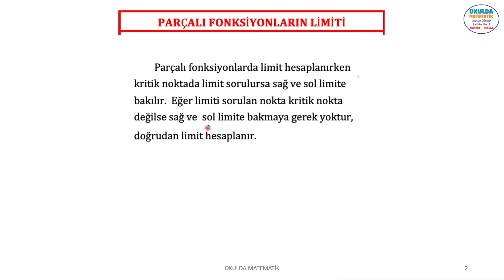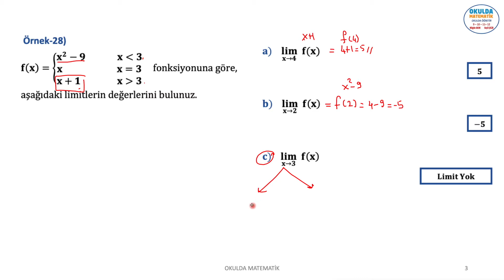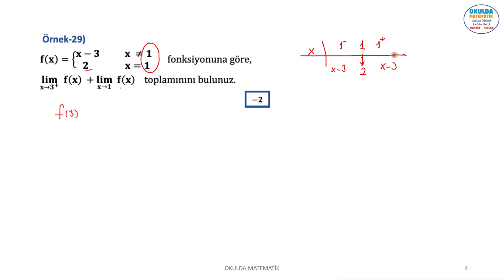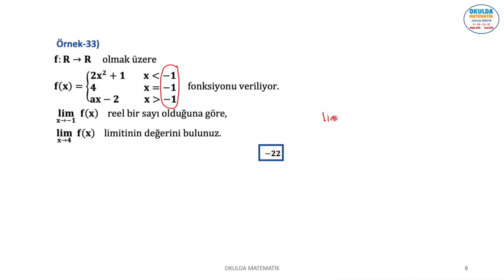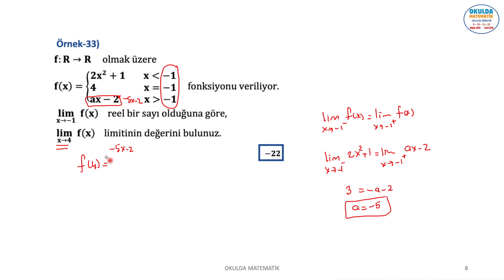PARÇALI FONKSİYONLARIN LİMİTİ (LİMİT VE SÜREKLİLİK-7)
BU VİDEO OKULDA MATEMATİK 12. SINIF KİTABIMIZIN TÜREV KONU ANLATIMI VE ÖRNEK ÇÖZÜMLERİNİ İÇERİR. TÜREV. LİMİT.  PARÇALI FONKSİYONLARIN LİMİTİ.